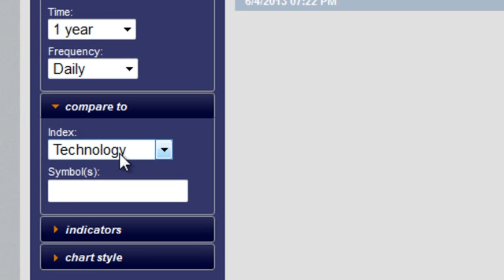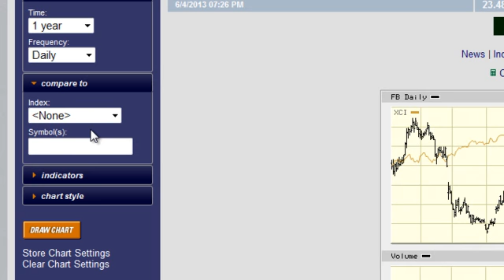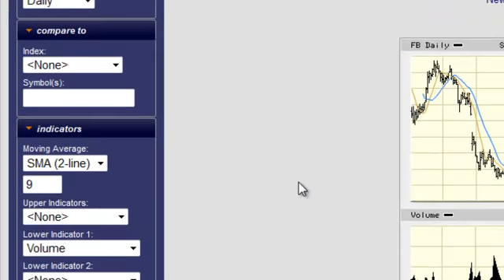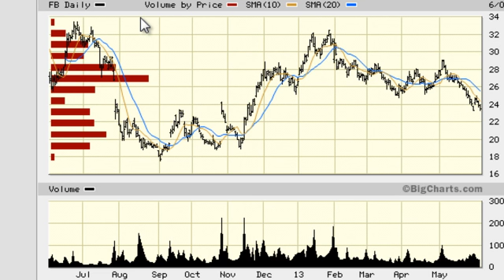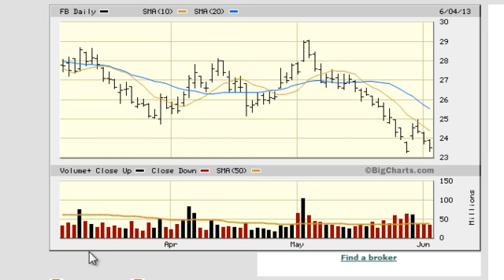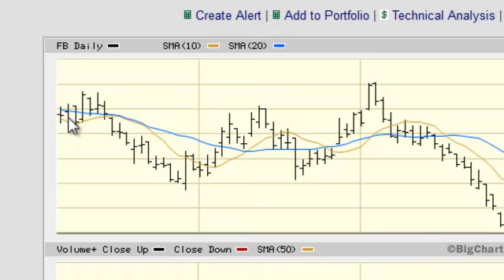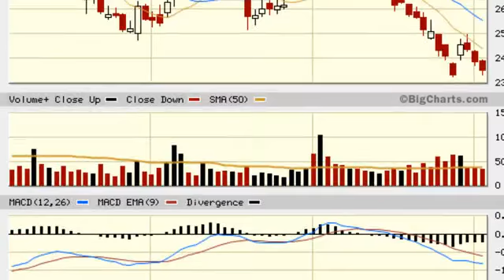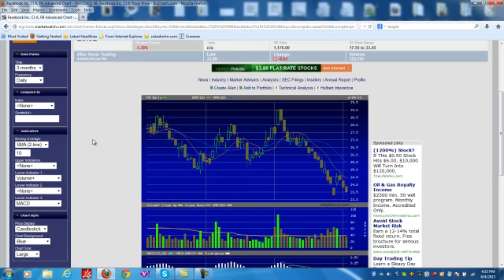Tutorial - Configurando Advance Chart (bigcharts) - Parte 2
Continuando con la configuracion de Advance chart, en bigcharts.com.